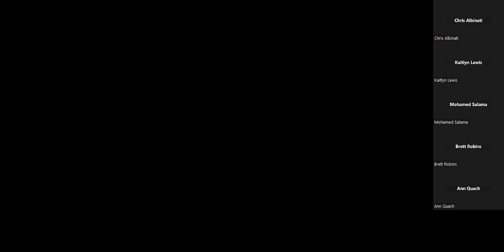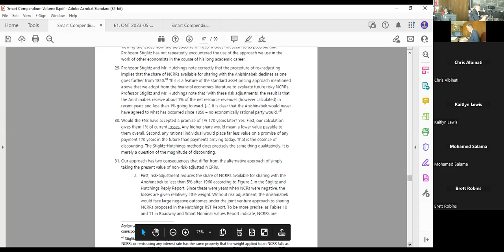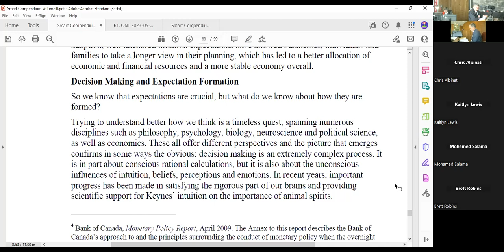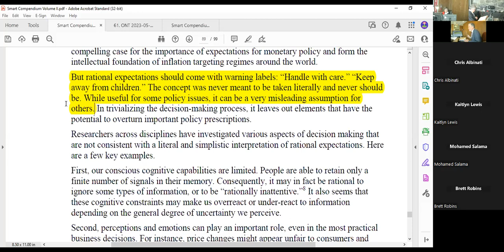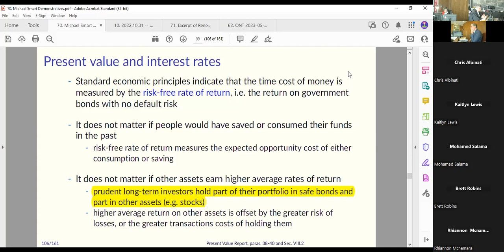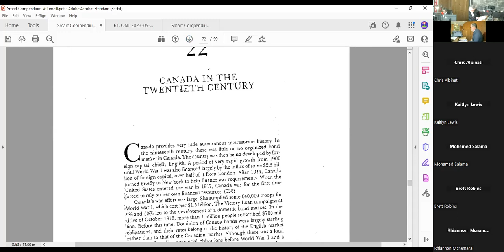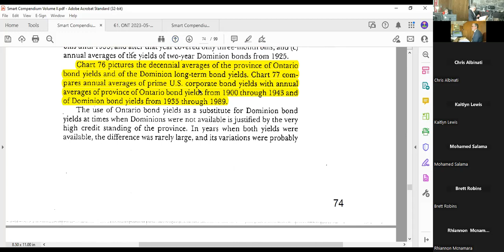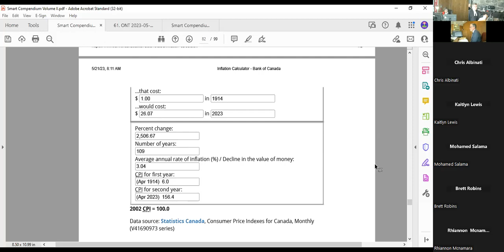067 Red Rock et al. v. AG Canada et al.- Trial Day 40- May 26, 2023 Part 1 of 2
Cross of witness Michael Smart continued.